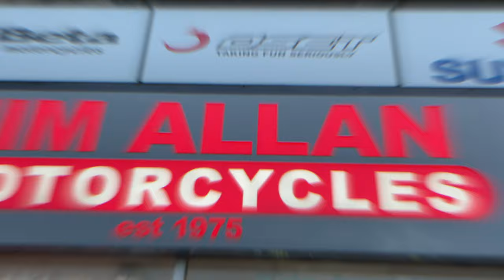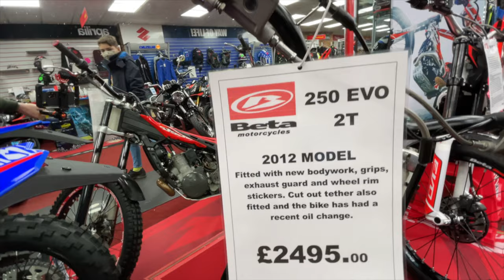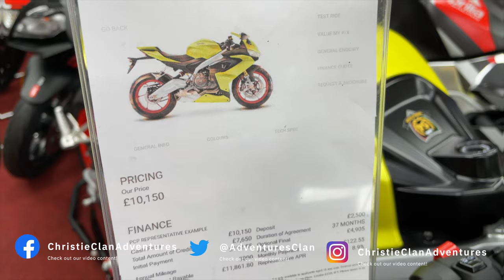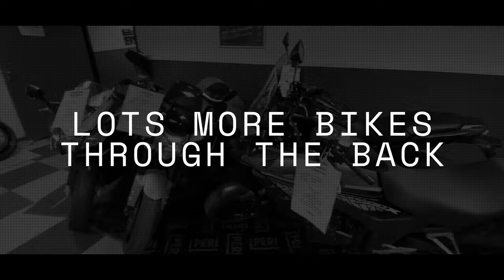Boys toys - MOTORBIKE WALK ROUND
This time a video where we visited Jim Allan Motorcycle shop in Falkirk. We seen MX bikes, trial bikes, Quads, buggies, road bikes, race bikes and all the clothes, helmets and accessories for what anyone would want from a motorbike shop. Defo worth a visit as the team are very friendly and helpful for whatever you need..👌😎👍

📒 Show Notes  📒